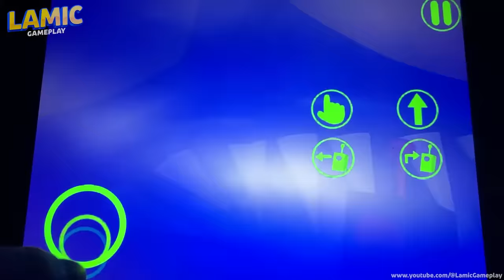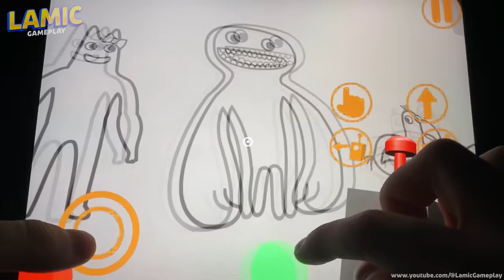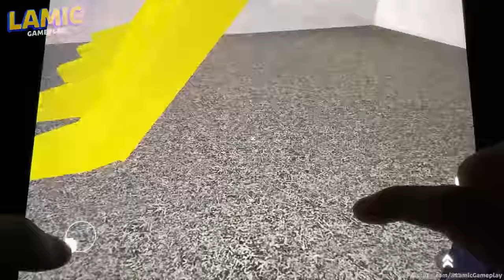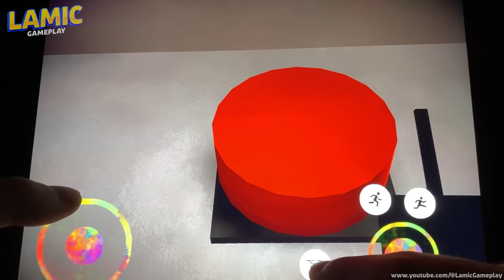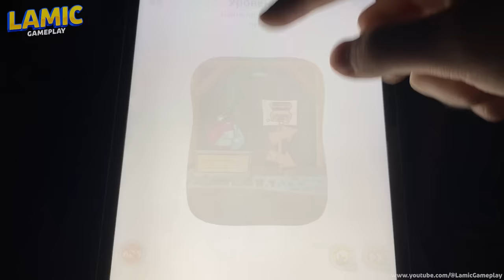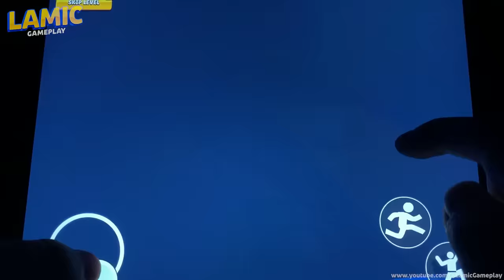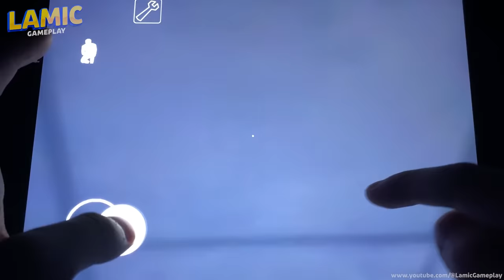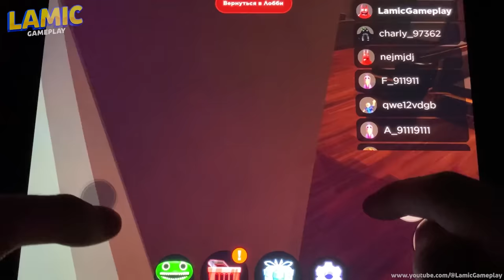Garten of Banban 2,Garten of Banban 3,Garten of Banban 4,Garten of Banban 5,Garten of Banban 6 to 12